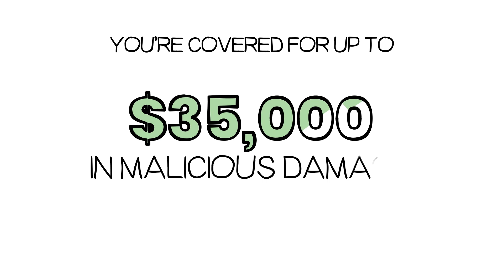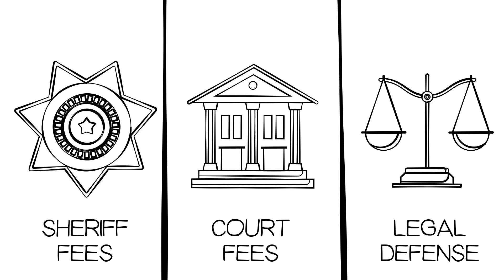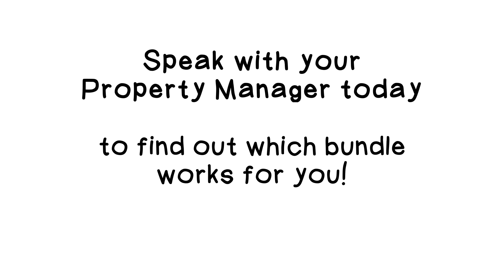ProPlus Colorado Realty and Property Management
Colorado Realty & Property Management, Inc.
2095 W. 6th Avenue, Ste. 211, Broomfield, CO 80020, United States

1660 S Albion St # 619, Denver, CO 80222, USA

Fort Collins, CO 80222, USA

to visit Colorado Realty and Property Management, Inc. if you want the absolute best property management services in the Denver Metro area!

 We provide an “Extraordinary Service”  because we know that our property owners want us to find good qualified Tenants, respond quickly, keep them informed, and take good care of their properties.

Most of all, we care and take pride in delivering personalized service to our owners, tenants, customers, and clients.

We are a results-oriented company, driven by the satisfaction of our clients and we continuously strive to deliver the most comprehensive level of service possible.

We are in our 16th year of business and to be in business that long it has to be on purpose!

to see our available homes for rent today.

Free yourself from the day-to-day stress of property management and enjoy the benefits of being a property owner with us at Colorado Realty and Property Management, Inc. and give our professional Denver property managers a call today!